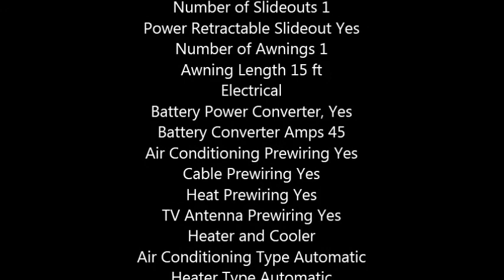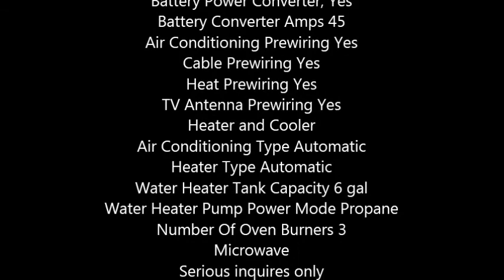2008 Jayco Jay Flight 24RKS Travel Trailer in Santa Clarita, CA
2008 Jayco Jay Flight 24RKS

This Jayco travel trailer is fully self contained and has everything within for a total home comfort
20 inch digital TV
Upgraded CD and DVD player
Number Of Fresh Water Holding Tanks, 1
Total Fresh Water Tank Capacity 59 gal.
Number Of Gray Water Holding Tanks, 32.5 gal
Number Of Black Water Holding Tanks, 1
Total Propane Tank Capacity 9.4 gal
Awning Length 15 ft
Electrical
Battery Power Converter, Yes
Battery Converter Amps 45
Air Conditioning Prewiring Yes
Cable Prewiring Yes
Heat Prewiring Yes
TV Antenna Prewiring Yes
Heater and Cooler
Water Heater Tank Capacity 6 gal
Water Heater Pump Power Mode Propane
Number Of Oven Burners 3
Microwave